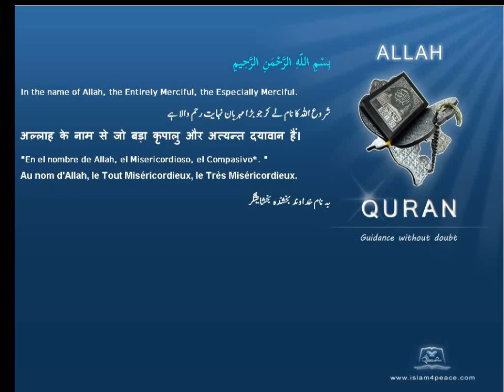Quran Norwegian Translation 110 النصر An Nasr Divine SupportMedinan Islam4Peace com